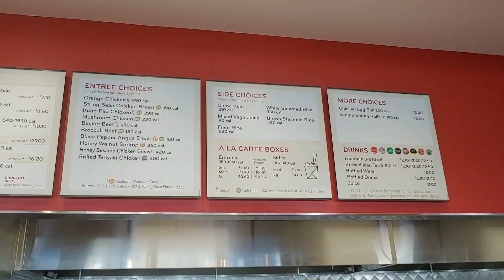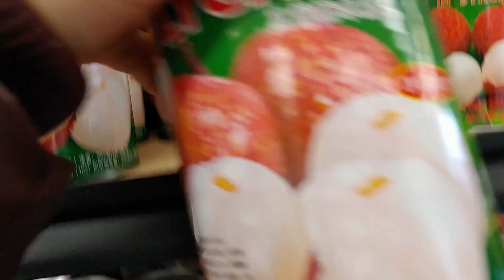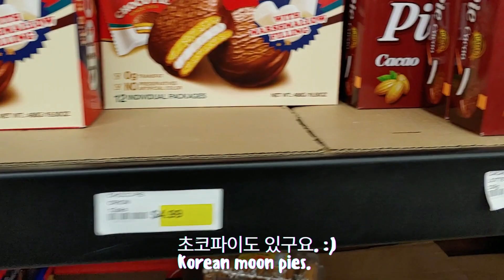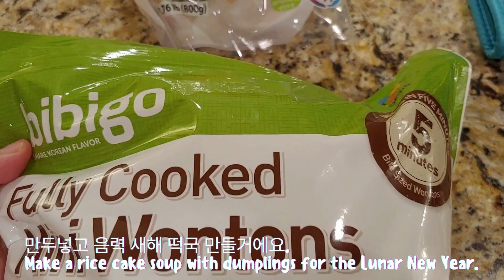미국에서 보낸 음력설|Lunar New Year|중국 슈퍼 장보기| 미국식 중화요리❓Panda Express Brunch|산책|떡국#미국일상 브이로그 미국 Vlog#中國超級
구독 버튼은 시청이 다 끝난후에 누르시길 부탁드려요. 그렇지 않으면 유튜브 알고리즘에 의해 다음날 구독이 자동 취소 될수도 있습니다.